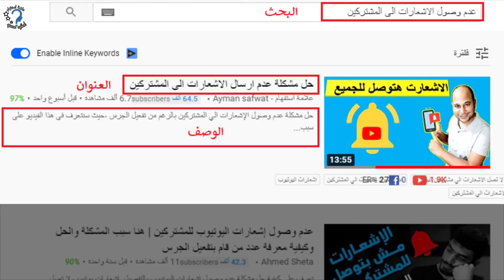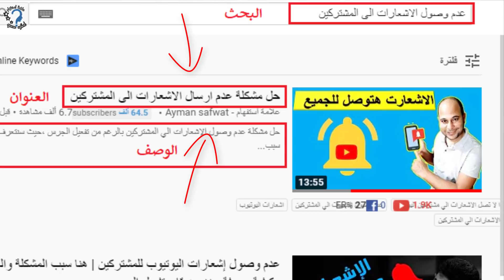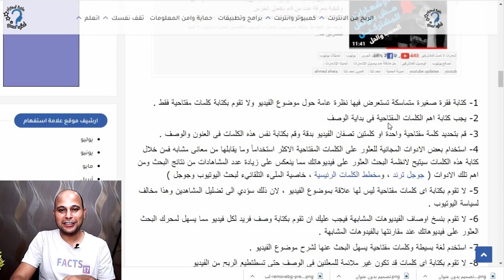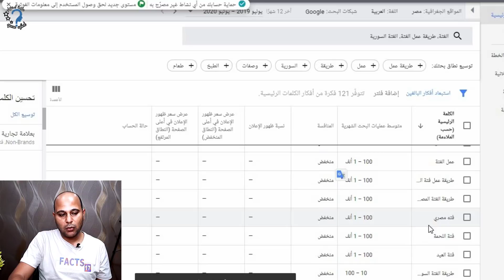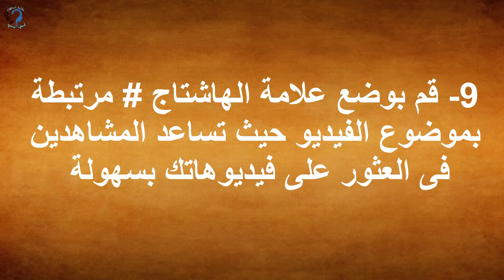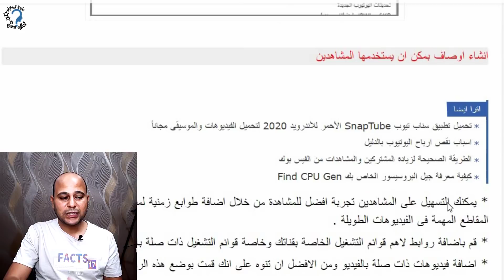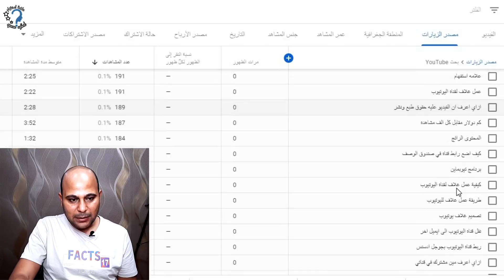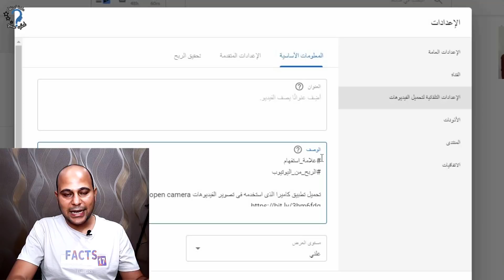طريقة زيادة مشاهدات اليوتيوب وتصدر نتائج البحث | طريقة كتابة وصف قابل للبحث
طريقة زيادة مشاهدات اليوتيوب وسر ظهور فيديوهاتك فى اول نتائج البحث - نصائح لكتابة الوصف وسنتعلم ايضاً  طريقة كتابة وصف للقناة بشكل صحيح مما يساعد المشاهدين فى العثور على فيديوهاتك وهذا بالطبع سيؤدي زيادة عدد المشتركين ، وظهور الفيديوهات فى نتائج البحث الاولى .

المقدمة 00:00
اهمية محرك بحث اليوتيوب 01:30
نصائح مهمة جدا لكتابة الوصف 02:50
طريقة الحصول على الكلمات الاكثر بحثاً 04:27
ما هى اقسام الوصف ووظيفة كل قسم 09:57
اهمية الطوابع الزمنية فى الوصف 11:36
طريقة مقياس نجاح الوصف 12:14
طريقة عمل وصف ثابت تلقائى 13:31